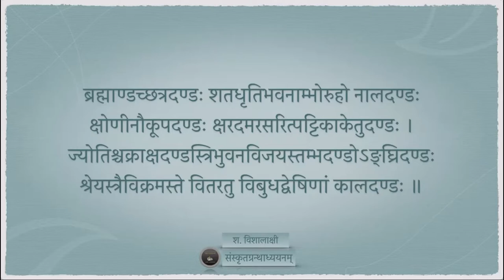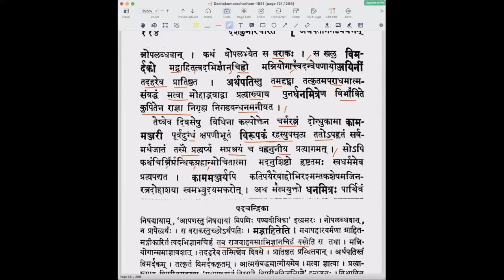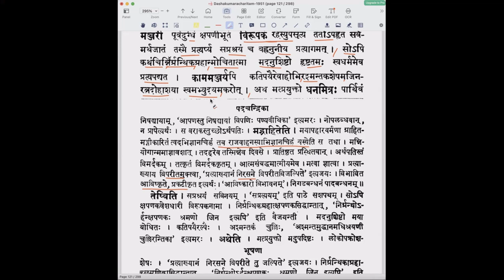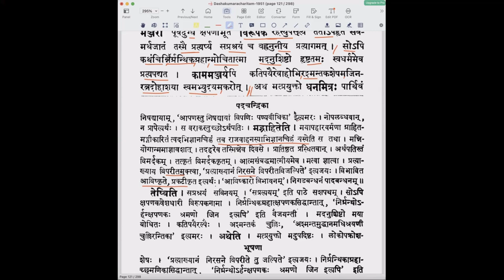दशकुमारचरितम् — द्वितीयोच्छ्वासः — पाठः १५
पाठः १६ - अर्थपतेः निगडबन्धनम्